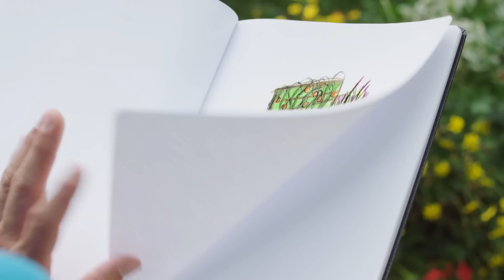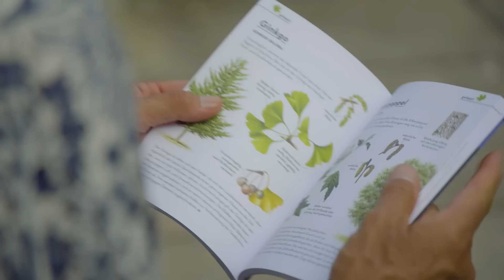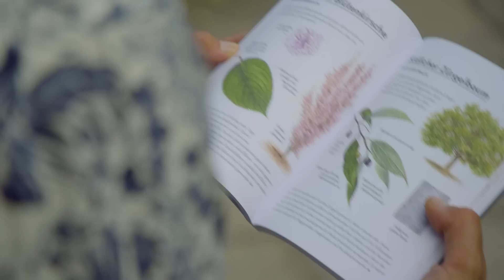ORF Sendung Natur im Garten vom 18. September 2022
Karl Ploberger präsentiert einen verwunschenen Romantikgarten, einen Barockgarten in Niederösterreich und Kräuterhexe Uschi Zezelitsch stellt Leder aus Gemüse her.

Elfenhaft und wild romantisch - das ist das Gartenparadies von Franziska Käfer im steirischen Stubenberg. Die leidenschaftliche Pflanzensammlerin hat vor über 50 Jahre mit der Gestaltung begonnen. Vor allem weiße Blühpflanzen wie Hortensien haben es ihr angetan, aber auch viele andere botanische Raritäten wachsen hier - vom Taschentuchbaum, Schneeglöckchenstrauch über den Mönchspfeffer bis hin zur immergrünen Magnolie. Ein blühendes Paradies auf 2000 Quadratmetern.

Im Topf, mit Wurzelballen oder wurzelnackt - es gibt unterschiedliche Arten, wie Bäume und Sträucher in Gärtnereien angeboten werden. Karl Ploberger erklärt die Vor- und Nachteile.

Herbstzeit ist Pflanzzeit - Die GärtnerInnen der Garten Tulln zeigen, wie man Schädlingen am besten jetzt schon vorbeugen kann.

Leder aus Gemüse? Kräuterhexe Uschi Zezelitsch macht's möglich. Sie stellt aus Zucchini Gemüseleder her.

Rezepte Zucchini

Josef Bauer vom Stift Klosterneuburg zu Gast bei Karl Ploberger
Karl Ploberger empfängt in der neuen Rubrik Gartenrepräsentantinnen und -repräsentanten von Österreichs schönsten Schlossgärten und historischen Parkanlagen zum Interview. Diesmal ist Josef Bauer vom Stift Klosterneuburg zu Gast.